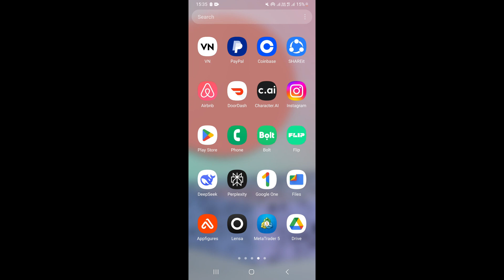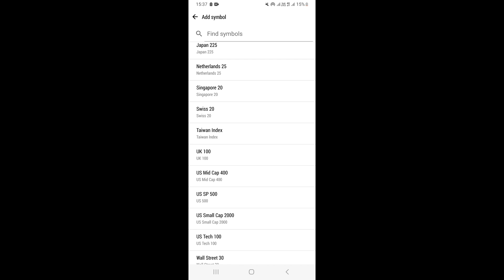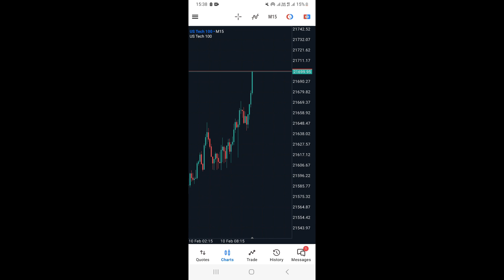How To Find Nasdaq On Metatrader 5 Mobile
In this video i'm going to show you, how to find Nasdaq on Metatrader 5 mobile